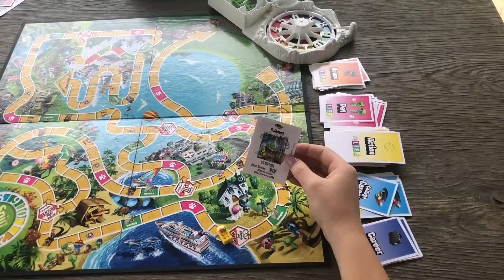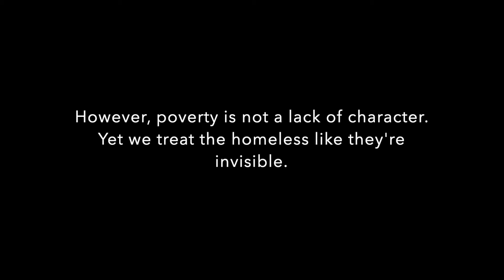homelessness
The goal of my psa is to bring awareness to the problem surrounding homelessness, but in a different light. The video aims to convey that many homeless people are homeless because of circumstances, not because they’re evil, and that they’re people first and should be treated as people not ignored. This done by appealing to the audience’s sense of logos, pathos, and ethos. The hypothetical of The Game of Life is intended to appeal to the audience’s sense of logic. It lays out a situation that could happen in real life and shows the people watching how easy it is to become homeless. There was an appeal to emotions at the end of the psa. This was done in a few ways, one being through the shift in music to a more mellow/sad piano to set the serious mood. After the mood was set, the call to action to not treat homeless people like they’re invisible evoked sympathy in the audience. The last appeal was to the credibility of the video. This was done through the statistics and the works cited page which shows the reliable sources that were used to back the video. Through appeals to logos, pathos, and ethos awareness to the problem surrounding homelessness was able to be addressed and brought to attention.